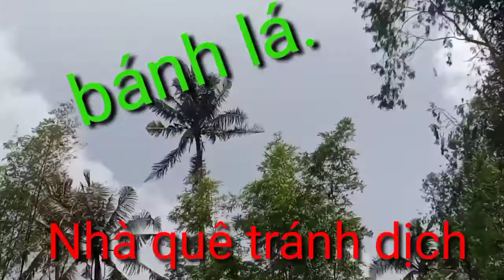Bánh Lá Nhà Quê Tránh Dịch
Đây là cảnh thực hiện giản cách tránh dịch ở quê.ở trong nhà làm bánh lá ăn cho đỡ buồn nhé mọi người.